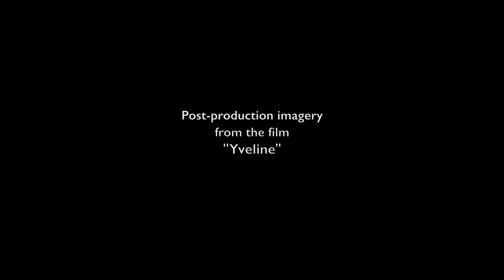Imagery—Yveline: A Tale from the World of The Witcher 3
There might be some things considered "spoilers" in this video!

I collected so many wonderful images of Yveline during the filming of the movie that I knew they had to become a part of it. Enjoy!

Yveline is actually a modernized hero and archetype in Joseph Campbell's "Hero's Journey" universe.  From Beauclair to Novigrad she is cleaning up, and also understanding, through Iris and Oligerd von Everec and ultimately Guillaume de Launfal, the complex interplay of emotions that life presents.

I changed the main character from Geralt to “Yveline”. I based Yveline only on the physical appearance of the Witcher3 character “Anna Henrietta”, nothing more. The character of Yveline is my own creation, utilizing imagery, music, and storyline adaptations from the "Witcher3", with a generous go-ahead from CD Projekt Red. This is fan work only.

I was so struck by the expressiveness of the new character's face, a mix of the best of Geralt and Anna Henrietta, that I knew right then and there I had to do a character study of her. I’d never seen such an expressive face in a video game/world before.
This is a story from “the world” of the Witcher3, and what a world it is. It might exist in the world of the Geralt stories, yet it might not. Ultimately, I hope it does not matter.